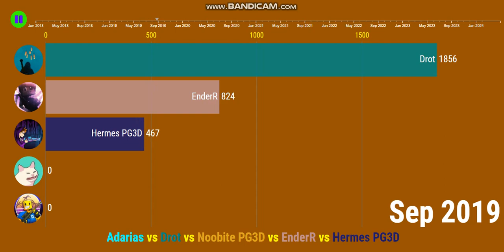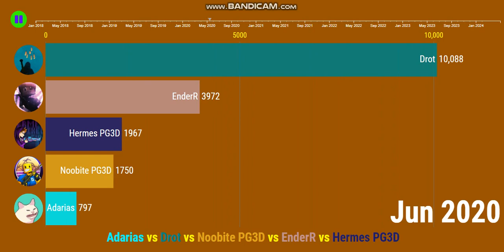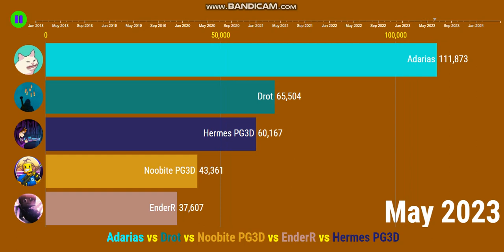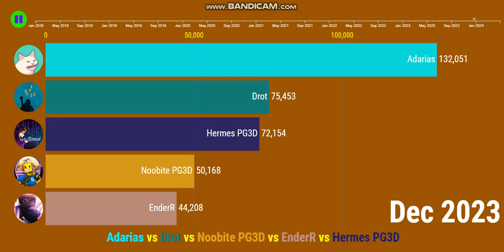[Request] Adarias vs Drot vs Noobite PG3D vs EnderR vs Hermes PG3D - Future Sub Count (2018-2023)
Requested by Nick PG3D.

Future subscribers for Adarias, Drot, Noobite PG3D, EnderR & Hermes PG3D's youtube channel. Data from 2018 until 2023 (the future predictions using a regression formula provided by Social Blade, but it will still be change), do not take it seriously, just for entertainment.
-Feb 2021 update-